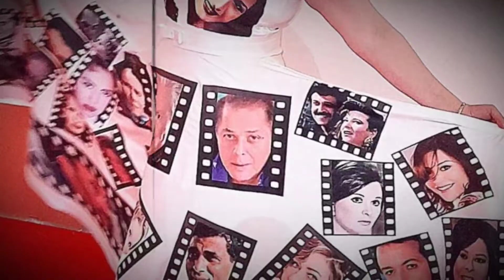مش الفستان .. سبب طرد هند عاكف من مهرجان القاهرة السينمائي برئاسه حسين فهمي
ليه تم طرد هند عاكف من مهرجان القاهرة السينمائي وما سبب طرد هند عاكف من مهرجان القاهرة الفستان ليس السبب